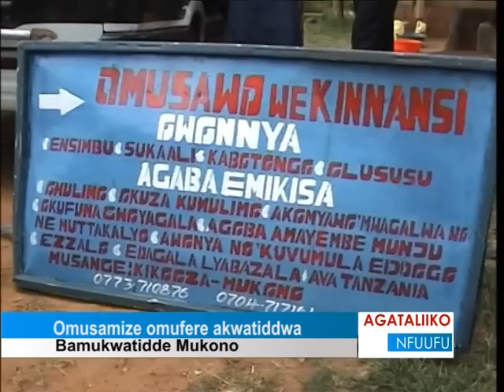Omusamize omufere akwatiddwa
Bamukwatidde Mukono